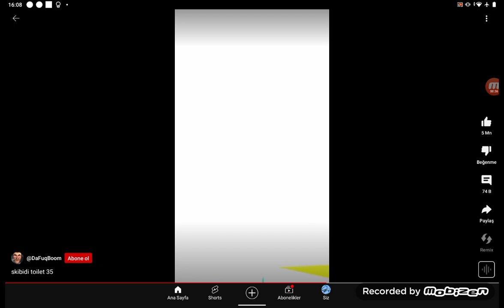skibidi tuvalet 35